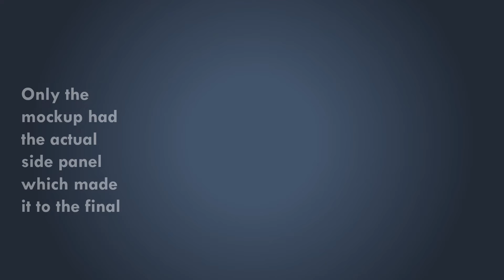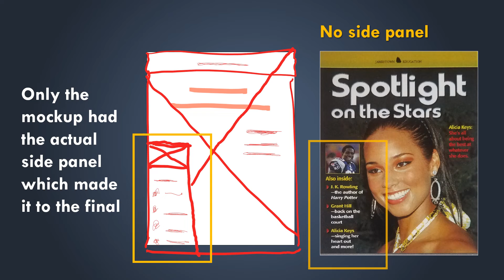Unveiling the Creative Journey: From Sketches to Stunning Book Covers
Discover the captivating world of book cover design with an exclusive look into the behind-the-scenes thinking process that brought this six-book series to life. Tag along and explore the initial layout designs that were driven by personal sketches and mockups. Delve into a world of possibilities with the prototypes that were considered, as we take you on a journey through the design choices that ultimately led to the stunning final product. In this video, we'll showcase the layouts that resemble a "magazine," providing a glimpse into the creativity and thoughtfulness that goes into designing a book cover that truly captures the essence of its content.